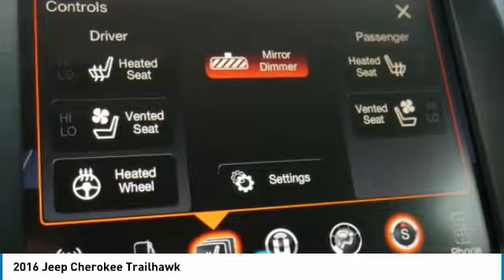2016 Jeep Cherokee Roseville, Fridley, St. Paul, Minneapolis 196466A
Rosedale Chevrolet
2845 Interstate 35 W

GREAT MILES 41 334! EPA 26 MPG Hwy/19 MPG City! Trailhawk trim. Nav System Heated Leather Seats 9 AMPLIFIED SPEAKERS W/SUBWOOFER WHEELS: 17 X 7.5 BLACK PAINTED ALUM... Back-Up Camera 4x4 Hitch RADIO: UCONNECT 8.4 NAV SEE MORE! KEY FEATURES INCLUDE: Leather Seats 4x4 Back-Up Camera Heated Leather Seats Rear Spoiler Privacy Glass Steering Wheel Controls Child Safety Locks Electronic Stability Control. OPTION PACKAGES: ENGINE: 3.2L V6 24V VVT W/ESS Pentastar Stop-Start Multiple VSM System 3.25 Axle Ratio 700 Amp Maintenance Free Battery Dual Bright Exhaust Tips COMFORT/CONVENIENCE GROUP Premium Air Filter Power Liftgate Passive Entry/Keyless Go Rear View Auto Dim Mirror w/Microphone Universal Garage Door Opener Air Conditioning ATC w/Dual Zone Control Remote Start System Power 4-Way Driver Lumbar Adjust Remote Proximity Keyless Entry Humidity Sensor Power 8-Way Driver Seat Security Alarm LEATHER INTERIOR GROUP Heated Front Seats Heated Steering Wheel Power 4-Way Driver Lumbar Adjust Power 8-Way Driver Seat RADIO: UCONNECT 8.4 NAV (Registration Required) GPS Navigation HD Radio VENTILATED/HEATED SEAT GROUP Ventilated Front Seats Exterior Mirrors w/Memory Exterior Mirrors w/Heating Element Exterior Mirrors Courtesy Lamps Radio/Driver Seat/Exterior Mirrors Memory Exterior Mirrors w/Supplemental Signals Power Multi-Function Fold Away Mirrors COLD WEATHER GROUP Power Heated Mirrors Engine Block Heater Heated Front Seats Exterior Mirrors w/Heating Element Windshield Wiper De-Icer Jeep Rack Off Road Accessory Kit Remote Start System All-Season Floor Mats Heated Steering Wheel TRAILER TOW GROUP 7 & 4 Pin Wiring Harness Pricing analysis performed on 8/19/2019. Horsepower calculations based on trim engine configuration. Fuel economy calculations based on original manufacturer data for trim engine configuration. Please confirm the accuracy of the included equipment by calling us prior to purchase.